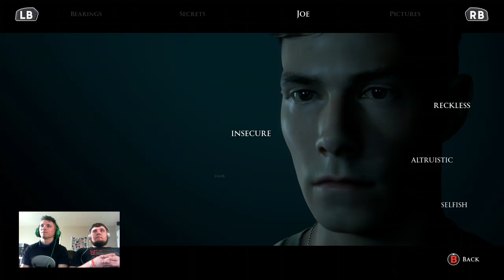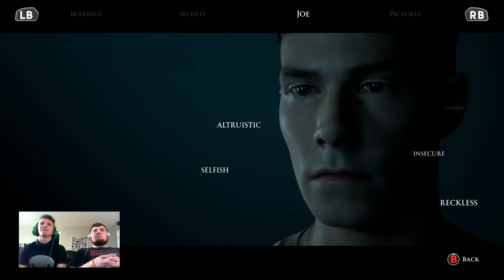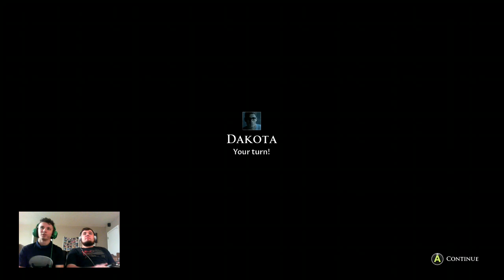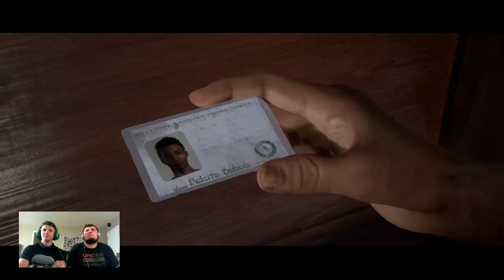Let’s Try Not To Kill People | ManOfMedan | [E1]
ᖇᗴᒪᗩ᙭!
Use this link to get my CBD gummies! ☺️

INSTAGRAM: effinjacs / theotherjacs / jacs210pm / effinthis

TᕼᗩᑎK YOᑌ!!